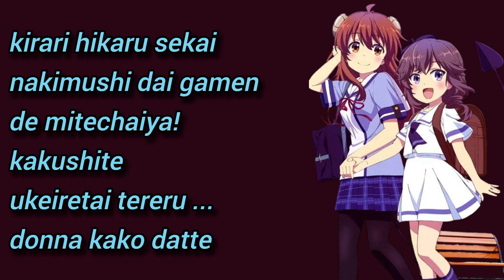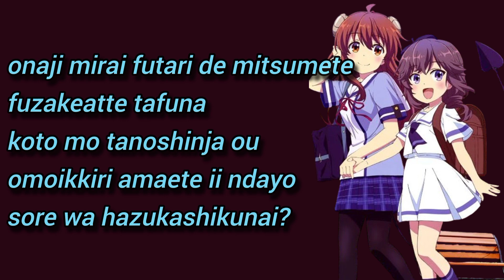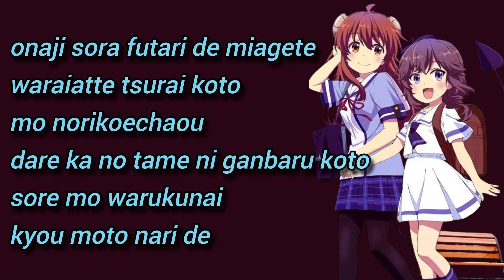The Demon Girl Next Door Season 2 OP/ Opening 2 Full, Tokimeki Rendezvous by Shami Momo lyrics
2nd Opening Theme of The Demon Girl Next Door In Season 2

Title: Tokimeki Rendezvous
Artist: Shami Momo

Tokimeki Rendezvous (Heart Pounding Rendezvous) by shami momo

i didn't own the music, photos and lyrics.

Sorry if there's a mistake